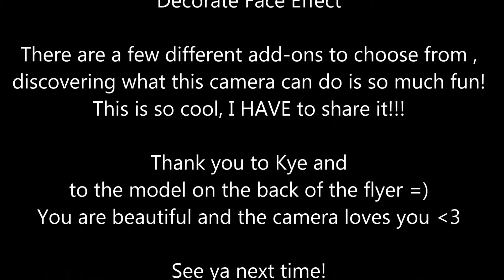JVC Everio: More Camera Settings! Disguise Facial Recognition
I have a new camcorder and I keep finding new and fun things to do with it!
It's a JVC Everio and it comes with some really fun features. This is an example of the Facial Recognition Disguise.
It's a face costume!!
It is going to be a fun one to play with when I can get the giggles under control.
As I discover more cool features, I'm sure I'll post them on here =)

Chox =)